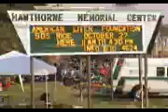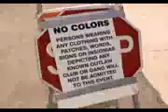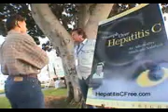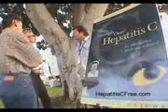SOS Ride 2002 w/ Pamela Anderson, Kid Rock & Lloyd Wright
This vintage video was 1st published online in 2002 (that's 30 digital years); back then bandwidth was still an issue.  I suppose this is what all of our videos will look like if we lose the fight for net neutrality. .  Pamela Anderson & Kid Rock perform at this motorcycle rally for Hepatitis C Awareness.  Lloyd was there educating people about their alternatives and autographing the books he Gave Away.